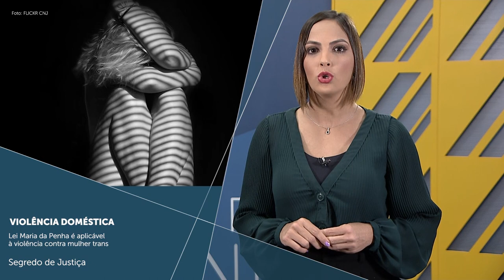Minuto STJ nº 130 (08.04.2022)